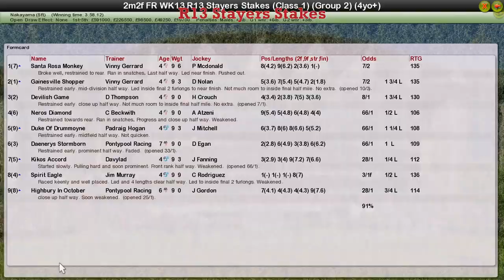FR WK13 R13 Stayers Stakes